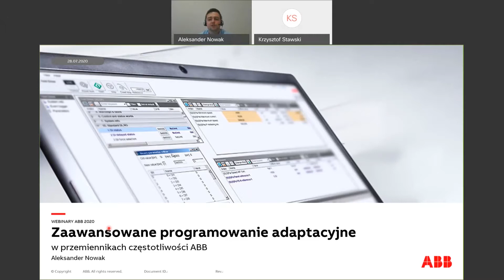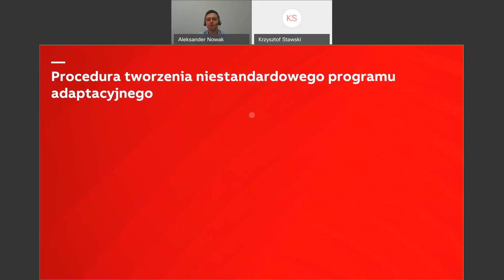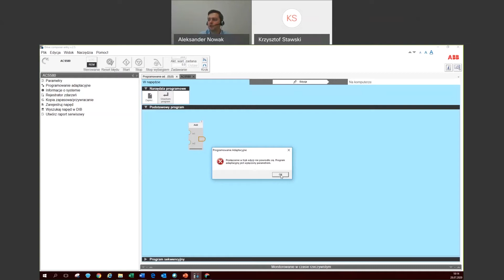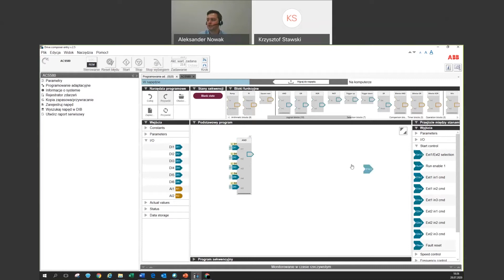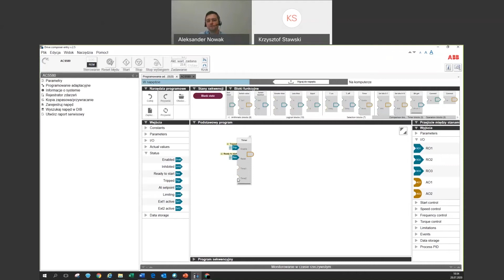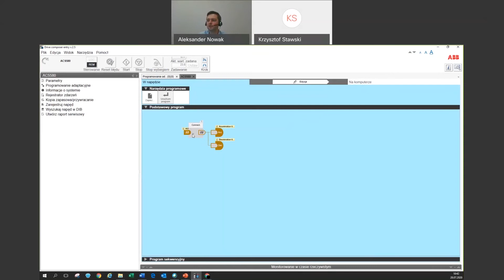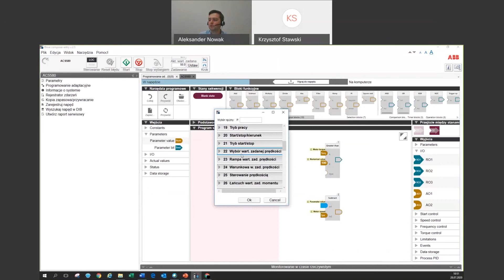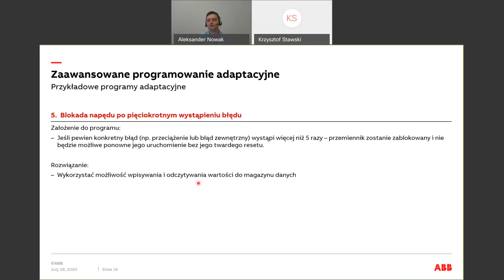Zaawansowane programowanie adaptacyjne (bloczkowe) w przemiennikach częstotliwości ABB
Nowoczesne przemienniki częstotliwości potrafią nie tylko sterować częstotliwością, prędkością czy momentem napędowym silnika elektrycznego, ale dzięki bardzo rozbudowanemu standardowemu oprogramowaniu, mogą również sterować całym procesem. Przykładami zaawansowanych funkcji dostępnych w przemiennikach częstotliwości ABB mogą być:

• Regulator PID
• Sterowanie w układzie wielopompowym
• Funkcje czasowe
• Sterowanie hamulcem mechanicznym
• Sterowanie w układzie Nadrzędny/Podrzędny

A co jeśli potrzebujemy pewnej funkcjonalności, której nie da się zaprogramować przy użyciu dostępnych w standardzie funkcji?
Można w tym celu zastosować sterownik PLC i w nim zaprogramować logikę sterowania. Można również zastosować inne urządzenia: czasówki czy przekaźniki programowalne.

Idealnym rozwiązaniem dla tworzenia nieskomplikowanych funkcji jest właśnie PROGRAMOWANIE ADAPTACYJNE, które jest w standardzie wbudowane w przemiennikach ABB i nie wymaga stosowania dodatkowych urządzeń zewnętrznych.

Podczas niniejszego webinaru dowiesz się co jest potrzebne do stworzenia niestandardowej funkcji w przemienniku oraz jak wygląda proces tworzenia funkcji.

Znaczniki czasowe:
00:34 – Plan webinaru
01:26 – Niestandardowe funkcje w przemiennikach ABB
05:41 – Oprogramowanie adaptacyjne – podstawy
08:36 – Procedura tworzenia niestandardowego programu adaptacyjnego
10:10 – Prezentacja rzeczywistego programu i sposobu programowania
20:40 – Przykładowe programy adaptacyjne
20:48 – 1. przykład – Dodatkowe warunki (zezwolenia) dla uruchomienia przemiennika
28:11 – 2. przykład – Sygnalizacja wystąpienia błędu za pomocą przerywanego sygnału na wyjściu przekaźnikowym
34:50 – 3. przykład – Płynna zmiana rampy przyspieszania i hamowania za pomocą potencjometru
41:03 – 4. przykład – Wykrycie blokady pompy przy uruchomieniu (program sekwencyjny)
53:11 – Przydatne materiały
53:44 - Zakończenie